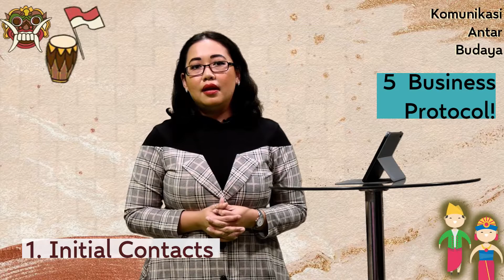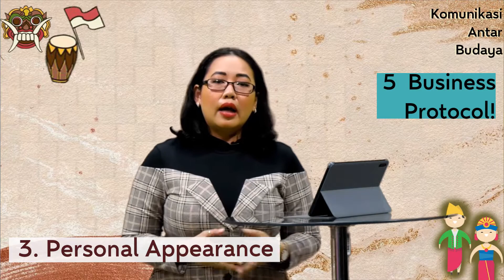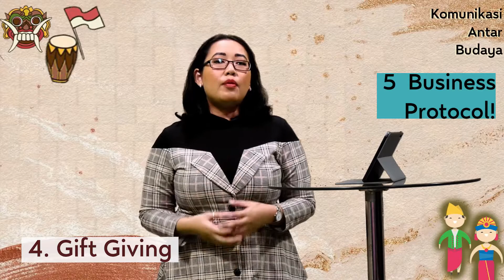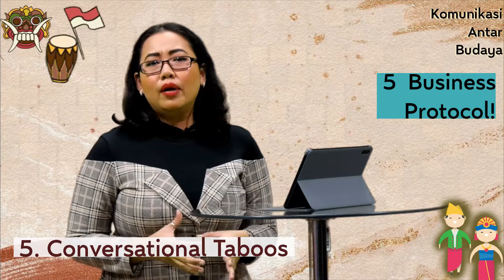Komunikasi Antar Budaya 13-1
Minna-san, konnichiwa!! Ketemu lagi sama Kak Bias membahas Komunikasi Antar Budaya, kali ini kita bahas mengenai Konflik Antar Budaya yang saya bagi menjadi 2 video. Video ini merupakan bagian dari pembelajaran mata kuliah Komunikasi Antar Budaya Program Studi Ilmu Komunikasi Universitas Pembangunan Jaya, namun siapapun boleh ikutan belajar bareng ya di sini.

Kamu juga bisa follow saya di IG @BiaZth